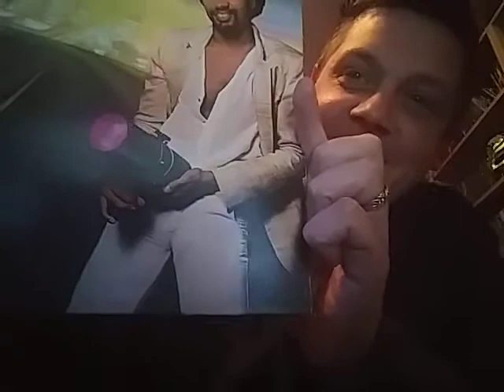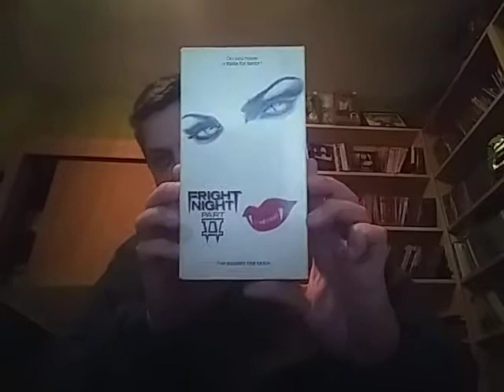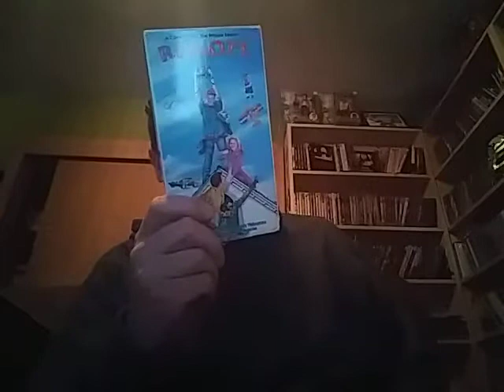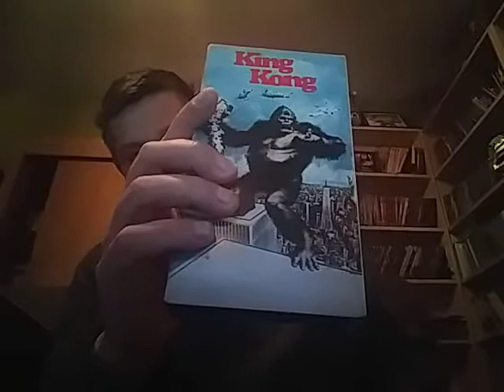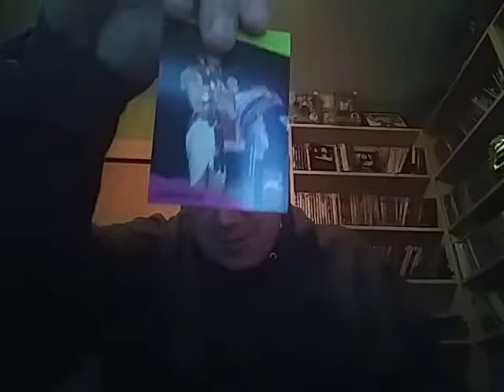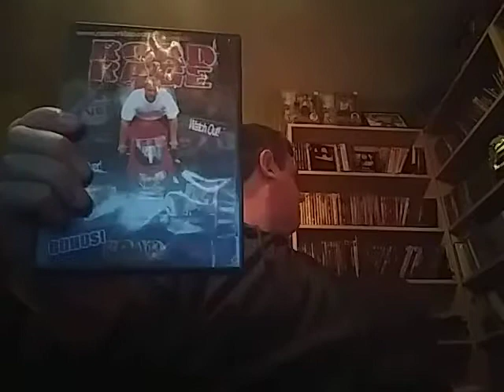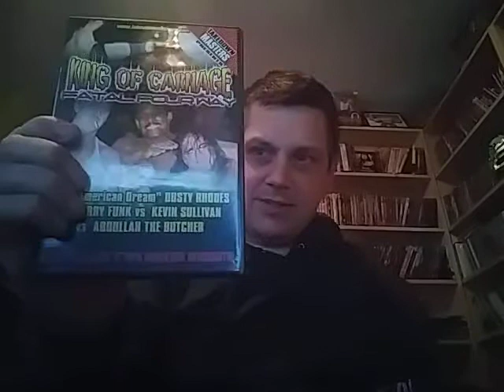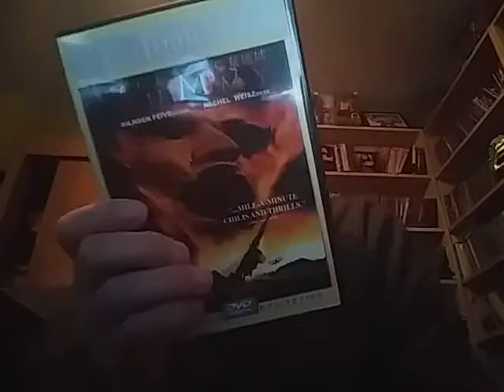A NICE size package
My buddies cheeseman sent me this nice size package